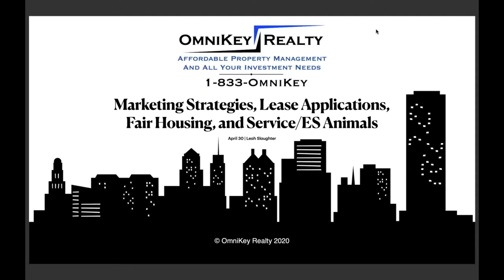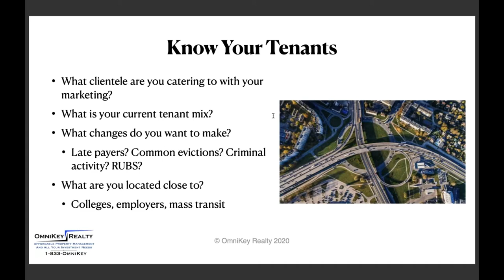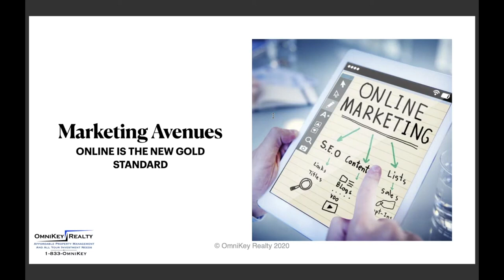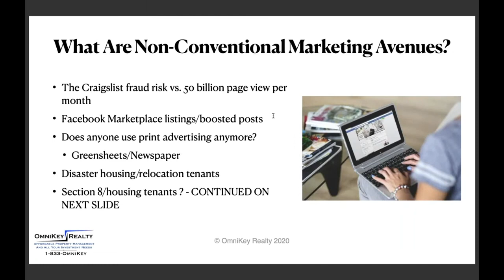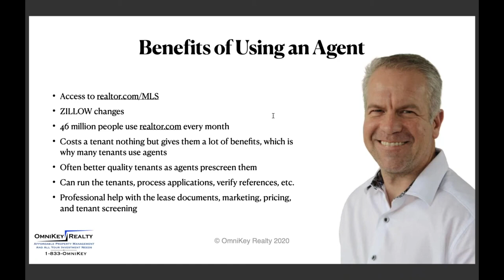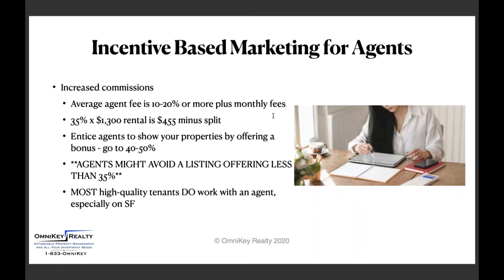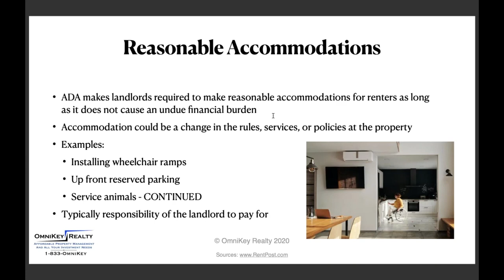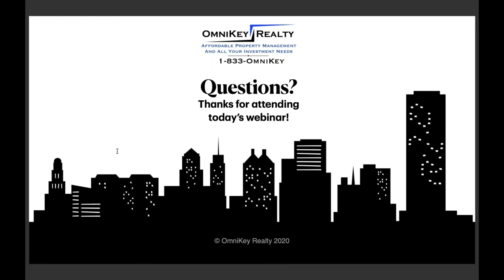Marketing Strategies, Lease Applications, Fair Housing, and Service ES Animals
For more information about OmniKey Realty, check us out at OmniKeyTexas.com